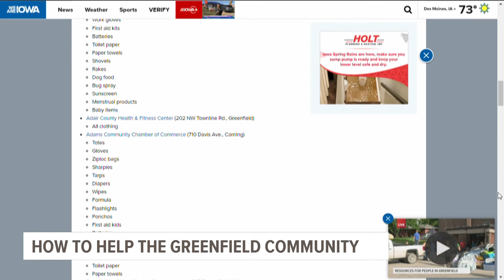Greenfield neighbors dig each other out of rubble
Days after a powerful EF-4 tornado tore through town, another round of severe weather impacted the community of Greenfield once again.